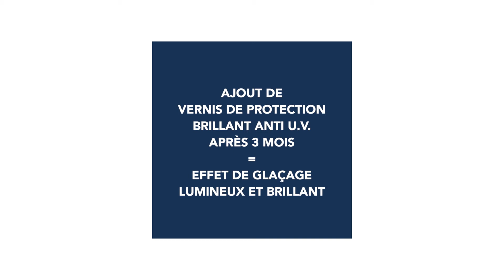Lefranc Bourgeois x Les Gens